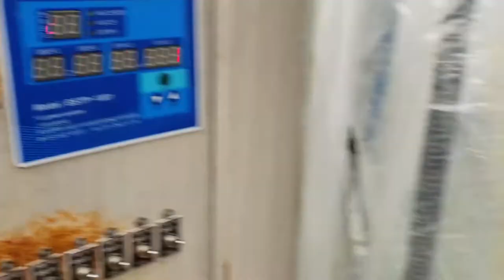(세다농) 우리 직장을 소개해유~~~ 맛난거 많아유!! 마실와유~~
농사를 짖다가 문득 가고 싶어서 간 곳이 베트남입니다.

베트남에서 일 시작하다가
코로나 직격탄을 맞고 사망 직전에
다시 뭔가를 하려고 귀국했습니다.

남쪽 끝 까마오에서 북쪽 끝 하장까지
중부고원에서 해안길까지...
오토바이로 7500여키로를 홀로 달렸습니다

카카오톡 ID : kys5968

새로이 베트남의 일상에 관한 것들을 기록하고 있는 카페입니다.

소소하게 후원을 해주실분들은 여기서 해주세요 .

저의 방송을 시청해주신 모든분들이 행복한 삶을 살아가실 수 있도록 진심으로 기원드리겠습니다.